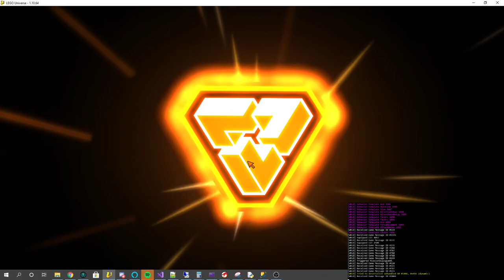And so it begins... | OpCrux LEGO Universe Server Emulator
OpCrux is a private server emulator that is designed to replace the original server of LEGO Universe which makes the game playable again.